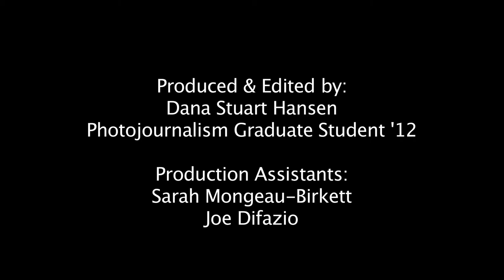Faculty Profile: Elizabeth Mehren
Elizabeth Mehren, journalism professor, discusses her experience with teaching. She describes the growing demand for information by the public, and she details her previous work as a journalist with major publications such as the Los Angeles Times.